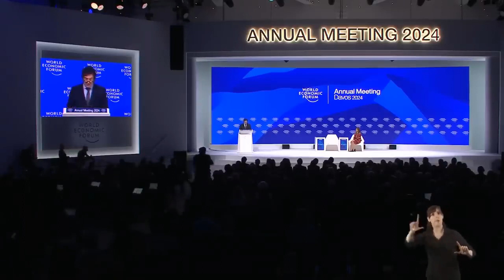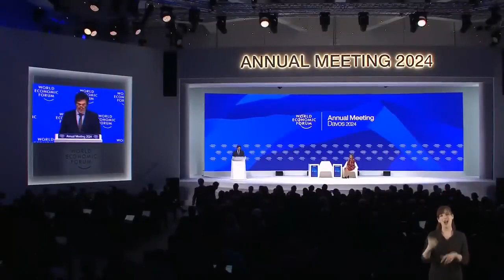MILEI EN DAVOS: EL DISCURSO COMPLETO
«No se dejen amedrentar por los parásitos que viven del Estado». En Davos, en un discurso pronunciado a toda velocidad ante Klaus Schwab, Javier Milei quiso salvar a «Occidente» de los peligros de un capitalismo excesivamente regulado. Provocó muchas reacciones —y algunos aplausos avergonzados—. Comentamos el primer discurso internacional del paleolibertario al frente de Argentina.